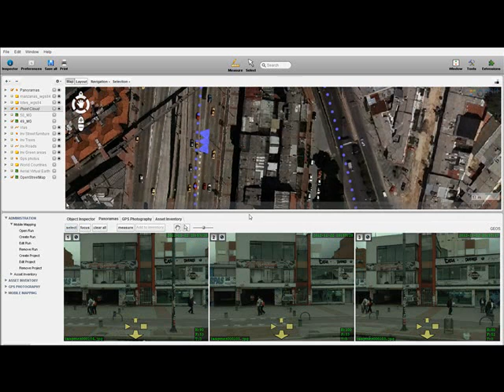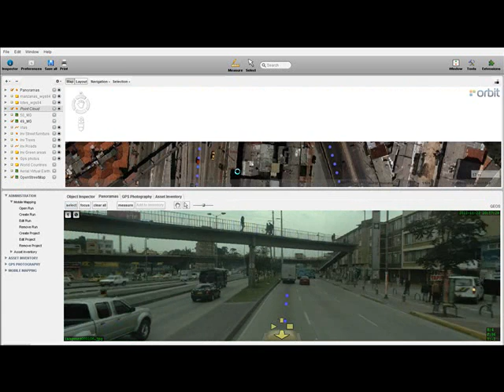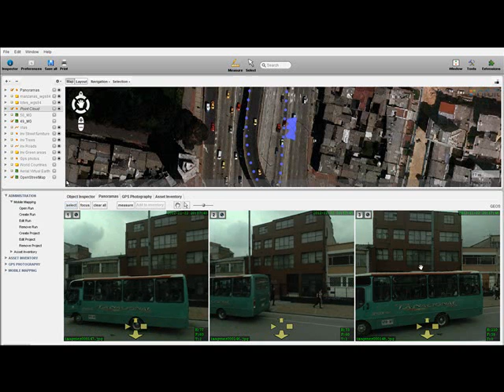GeoSpatial - Lídar Móvil y pre- reconocimiento catastral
Recorrido con lídar móvil en la ciudad de Bogotá y demo de publicación de información de fotografía 360°.